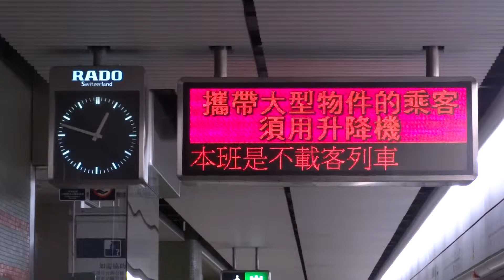不載客列車(港鐵柴油工程車 L31 + L36號) 駛經樂富站2號月台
拍攝日期:2013年8月31日 00:48
上傳日期:2013年9月1日
備註:本片係新相機短片340